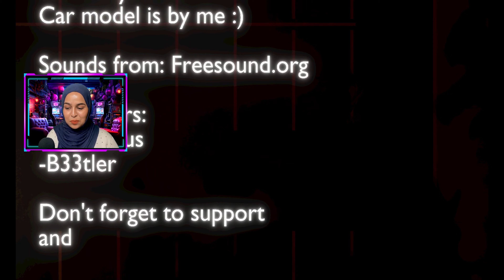Raya Masuk Dobi Berhantu 😱 | Late Laundry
Kalini Raya masuk cuci baju dekat dobi 24 jam waktu tengah malam sebab paip rumah pecah. RayaGang , korang kena tengok sampai habis apa jadi
RayaGang tolong like video ni sebab korang sangat-sangat membantu & Raya betul2 appreciate!!